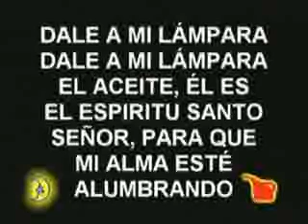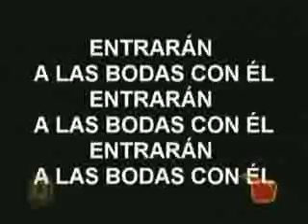18 Las 10 virgenes